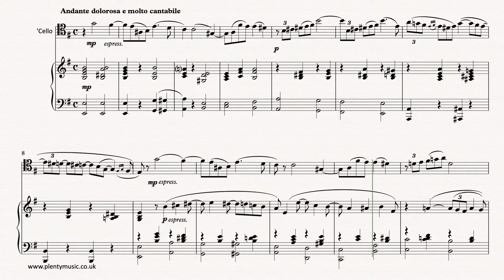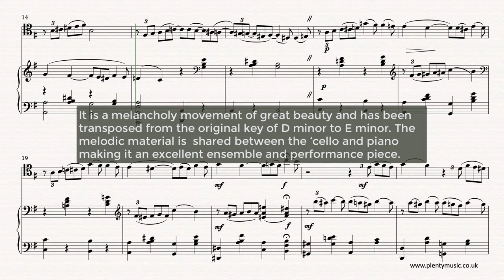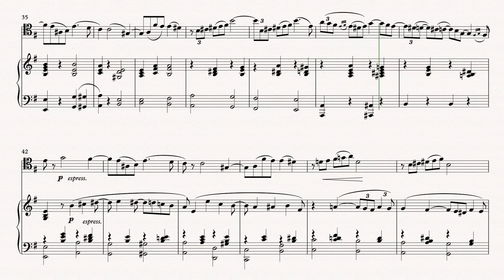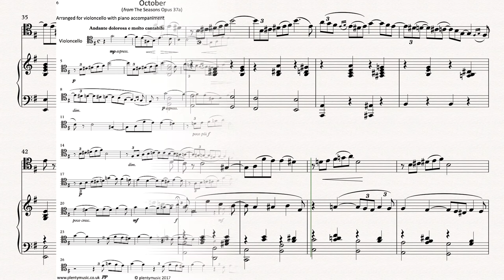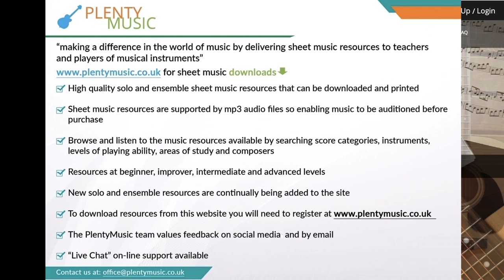Tchaikovsky P.I. | October arr. cello & piano (from the Seasons Opus 37b)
October AutumnSong by Pytor I. Tchaikovsky in an arrangement for cello & piano sheetmusic & piano accompaniments

October (Autumn Song) dates from 1876 is a ternary form (ABA) work that is part of a collection of 12 pieces for solo piano by Tchaikovsky known as TheSeasons Opus 37b. They are pieces suited to being arranged for various combinations of instruments. It is a that piece requires sensitive but at the same controlled playing – exaggerated dynamics and articulations need to be avoided. It is a quiet melancholy composition of great beauty with some sharing of melodic material between the instruments which makes it an excellent ensemble piece. Some performers particularly in the triplet passage work at the end of the sections interpret the ties rather liberally. Understand that playback in the video score whilst quite satisfactory does not demonstrate the range of tempo variation needed for a truly convincing performance. Rubato is very applicable when performing this music. The small notes do not sound in the playback and whilst use of the piano sustaining pedal is recommended its use is not indicated in the score.